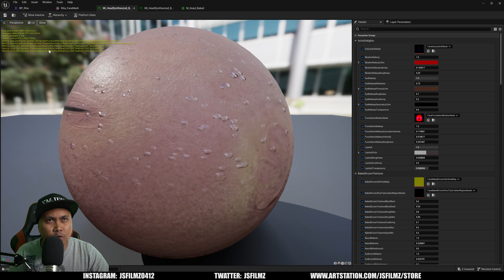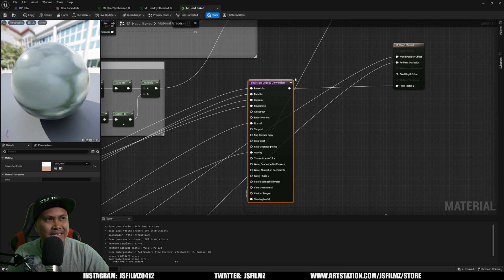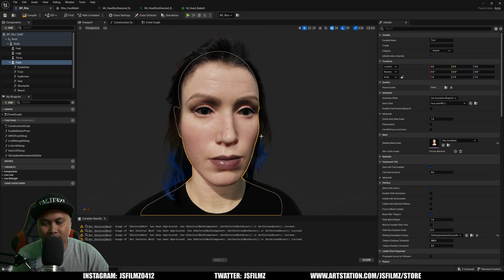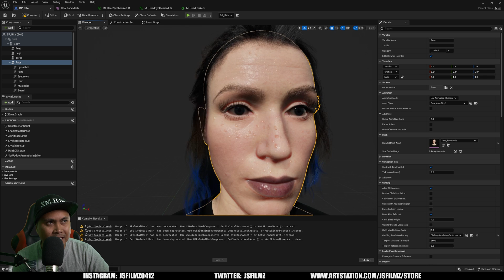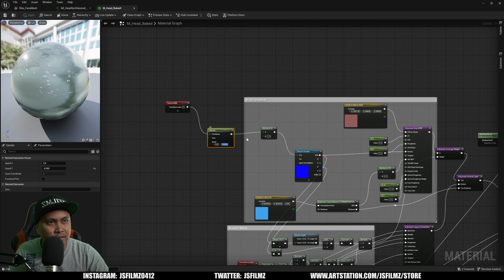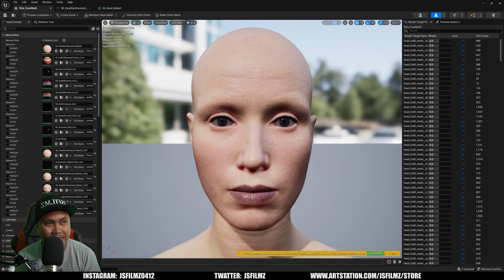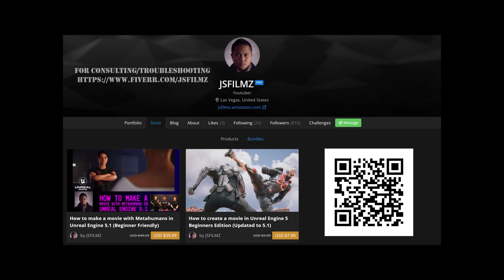Unreal Engine 5.2 Substrate Wet Metahuman